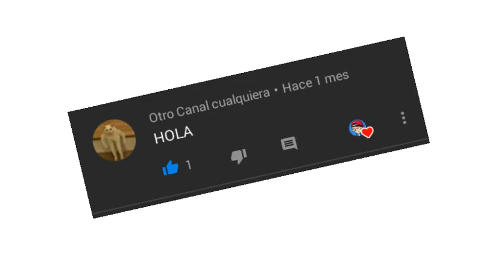Muchas gracias subs❤"especial 15 subscriptores-Fabian el RAMDON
Muchas gracias subs❤ por el apoyo Q les estan dando al canal.

Mi nombre:Fabian👦
Nacionalidad:Argentina
Ocupación:Youtuber...

[CANALES]

Y.

Y.

Preguntas frecuentes:
¿Como te llamas?
Fabian
¿Cuantos años tienes?
14 años
¿Con que editas?y
Con InShot editor de videos y fotos
¿De donde vienes?
De Salta Capital (Argentina)

Chau.